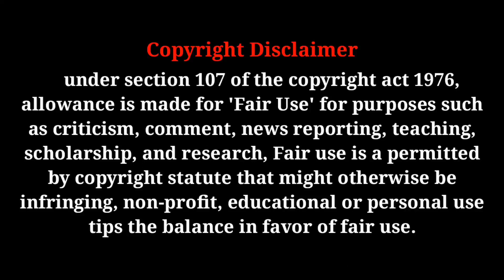Counterattack Tamil Dubbed Movie | Television Premiere | Hollywood Tamil | Tamizha Cinema Updates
Follow me On, :

(open ஆகவில்லை எனில் Tamizha Cinema Updates என்று Search செய்யவும்)